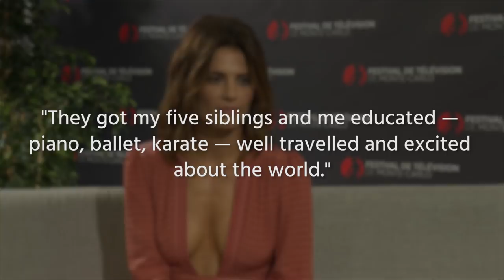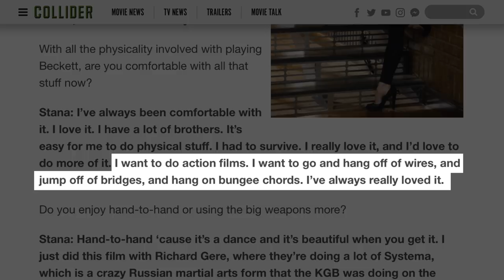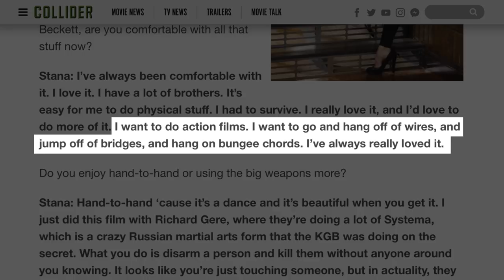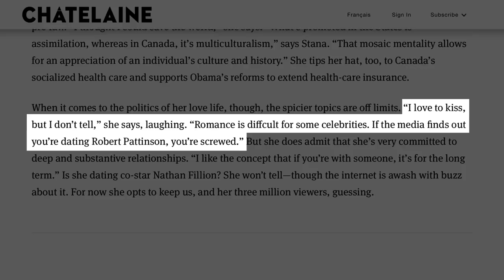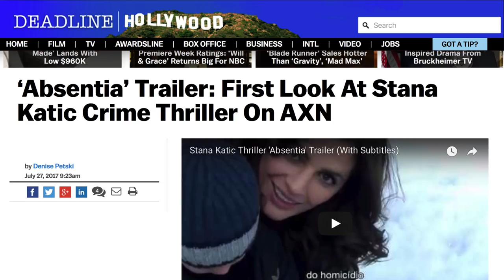What You Never Knew About This 'Castle' Star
Stana Katic has become famous for her role as detective Kate Beckett on the ABC show Castle, but when Katic isn’t acting, she is keeping busy with all kinds of other activities. She’s just as dedicated to the environment as she is to acting, and she works with various prominent organizations to help people take better care of the planet. However, she never wants to get too comfortable with one role, and she has even said she would love to do a superhero film. Let’s take a look at some things that you probably never knew about Castle star Stana Katic.

Jet-set kid | 0:00
Acting bug | 0:43
Big break | 1:07
Future heroine | 1:49
Environmentalist | 2:17
Activist | 2:48
Private party | 3:37
Ultimate celebration | 4:02
Next up | 4:27